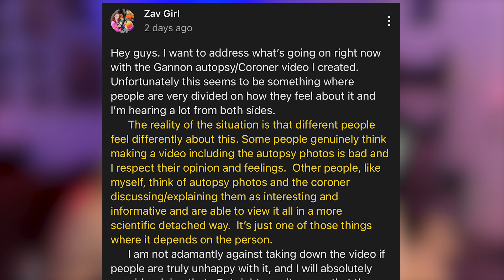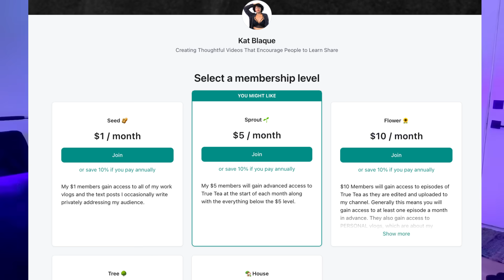YouTuber Apologizes for Selling a Child’s Grusome Autopsy Photos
For some people, the biggest tragedy in a family's history is a source of entertainment and intrigue. As a true crime fan, I've often felt conflicted about this, but I wasn't conflicted when I heard that a Youtuber named Zav Girl felt it was completely reasonable for her to sell the autopsy photos of child murder victim, Gannon Stauch.